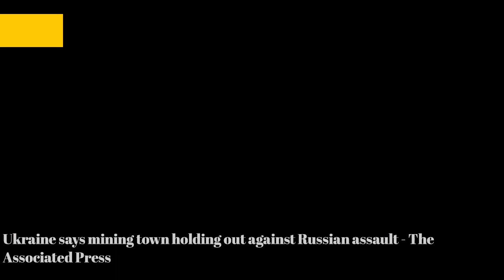U.S. airports rumble back to life after FAA computer outage - Reuters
How often do elementary students bring guns to school and shoot someone? - The Washington Post
Khloe Kardashian ‘by ex Tristan Thompson’s side’ for his mom’s Toronto funeral as ‘friends fear she will ta... - The US Sun
Ukraine says mining town holding out against Russian assault - The Associated Press
Russia to return ISS crew on backup rocket after capsule leak - Reuters
Biden builds taxpayer-funded wall around Delaware beach house despite opposing border barriers - Fox News